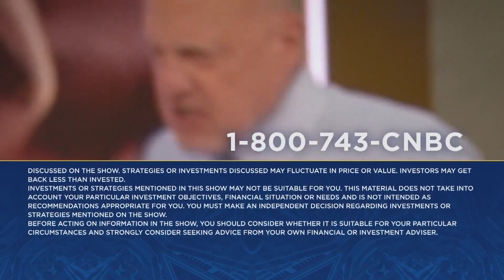Cramer breaks down what Intel's spinoff of Mobileye means for the market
Cramer explained his thoughts on Mobileye, which was spun out of Intel on Wednesday. Sign up and learn more about the CNBC Investing Club with Jim Cramer